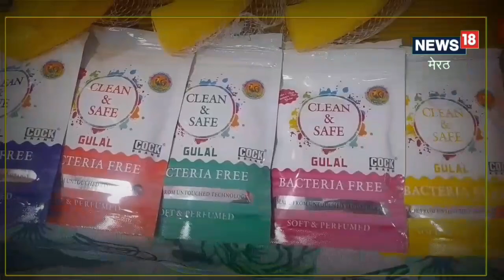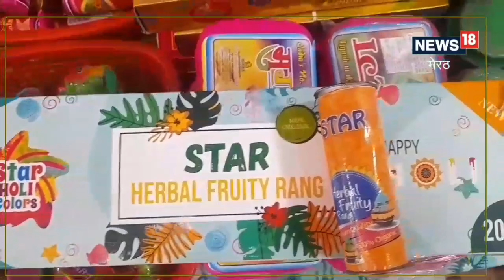Meerut News : होली पर देखने को मिल रहा है हर्बल रंगों का क्रेज, बच्चों के लिए है मोटू-पतलू पिचकारी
होली के पावन पर्व पर 1 सप्ताह का समय रह गया है. ऐसे में बाजारों में रौनक देखने को मिल रही है. अबकी बार बाजार में सबसे ज्यादा हर्बल कलर की डिमांड देखने को मिल रही है. जिससे कि होली उत्साह के साथ मनाई जाए. चेहरे पर किसी भी प्रकार का दाग भी ना हो.